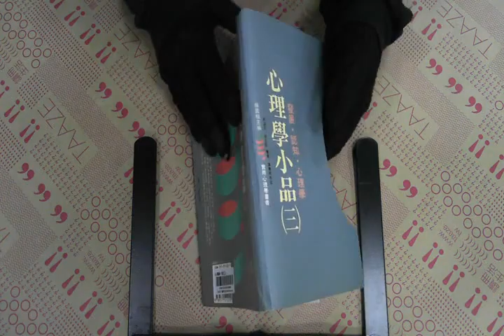TAAZE｜心理學小品(三) 二手書書況 9575512251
TAAZE｜讀冊生活網路書店「心理學小品(三)」，找二手書請至